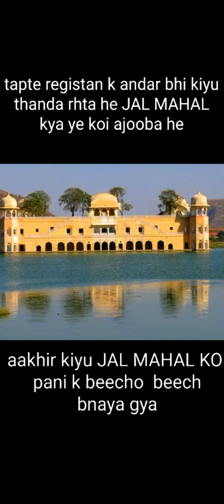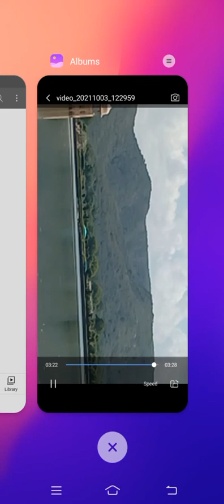tapte registan k andar bhi aakhir kiyu thnda rhta he JAL MAHAL kya ye koi ajuba he ?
राज्थान की राजधानी जयपुर मे स्थित जल महल जो तपते रेगिस्तान मे भी ठंडा रहता है।